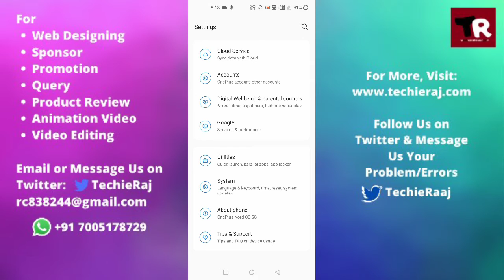How to Fix Brightness Too Dim Problem in Oneplus 9r, 9 pro, 8t, 7t, 6t, 2, X, nord, nord le, one, 3